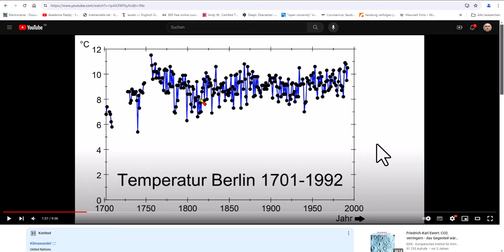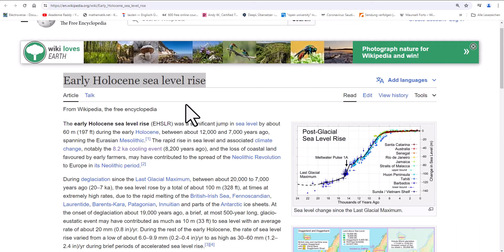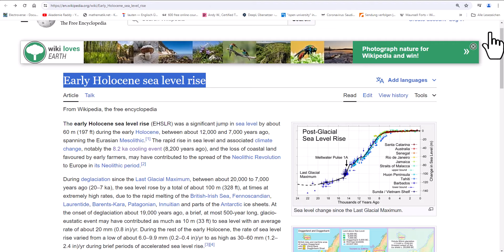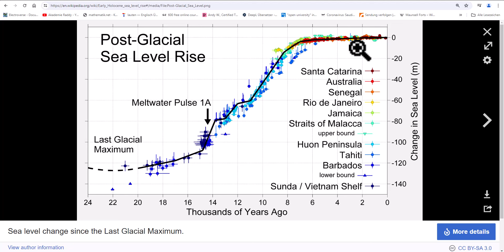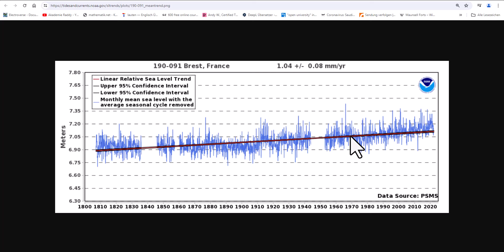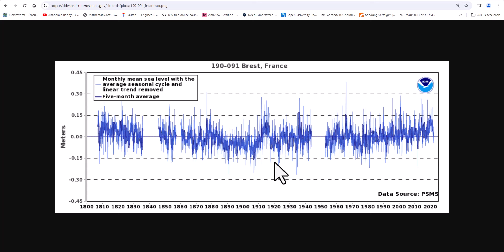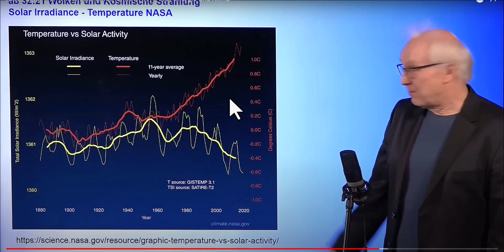Klima ►Ganteför Kritik 24 ► Der Meeresspiegel sinkt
► Malediven eröffnen vier neue Flughäfen:
► Der Klima- und Impfstoffinvestor Bill Gates überweist Millionen an den Spiegel. Dass der Spiegel dann positiv über seine Projekte berichtet, ist natürlich reiner Zufall.